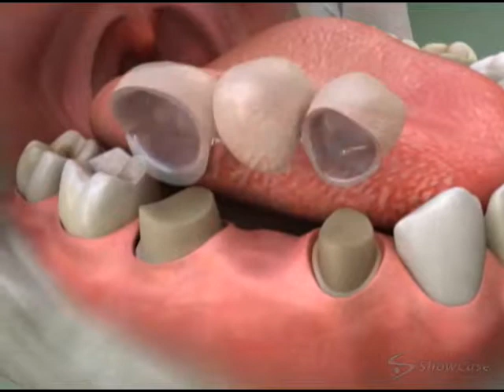Three Unit Bridge - Fort Lauderdale, FL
A good choice for a single missing tooth, to assist in clear speech and to keep teeth from shifting.